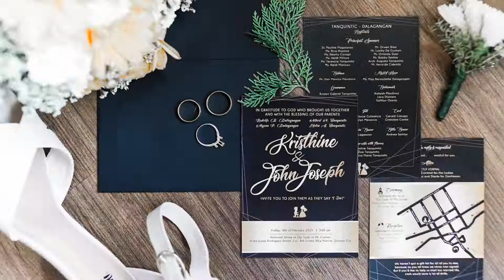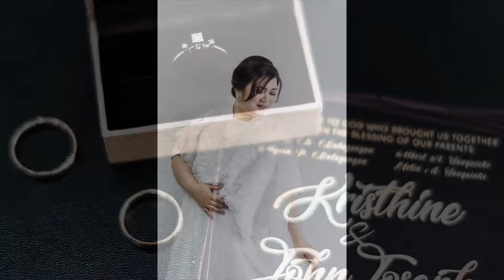John Joseph + Kristhine Onsite Photo AVP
Verve Films presents

John Joseph and Kristhine's Onsite Photo AVP

P: Manhattan Garden City
C: Mt. Carmel Shrine
R: Sampaguita Gardens